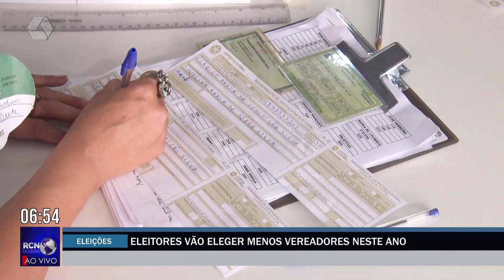Eleitores em Três Lagoas vão eleger menos vereadores nas eleições 2024